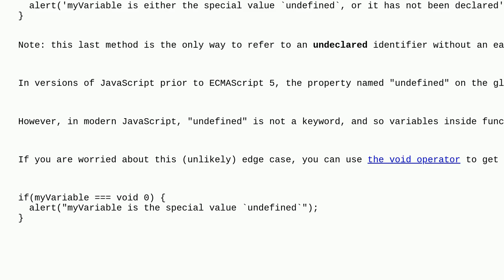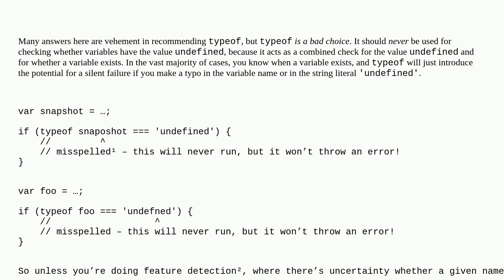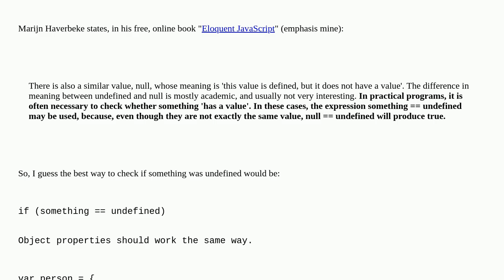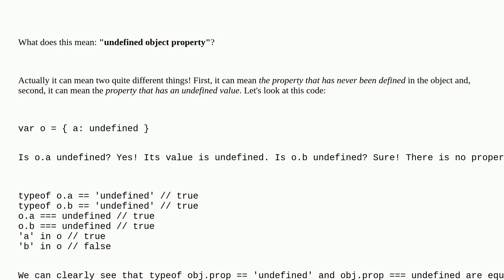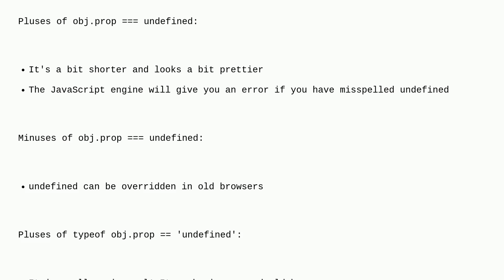Detecting an undefined object property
A special thanks goes out to the awesome community

  undefined javascript object object-property